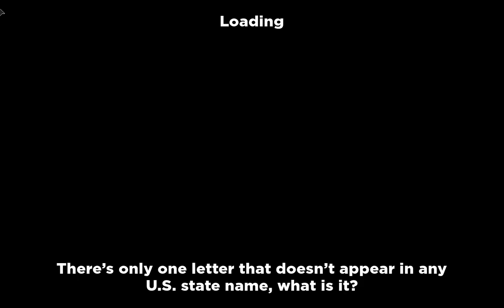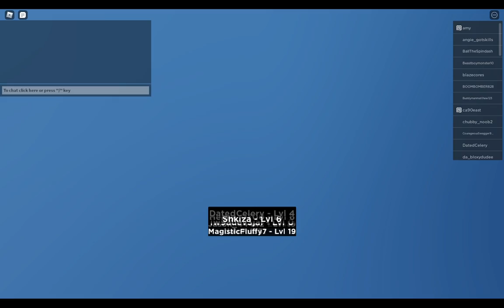First video on Cube Defense!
Sorry I haven't upload any new content I was focus on something else besides recording.